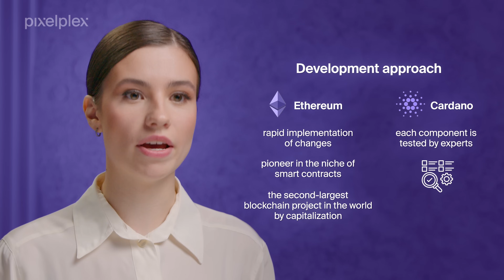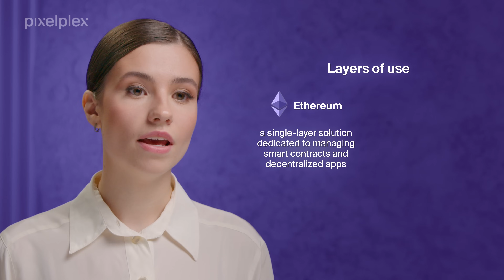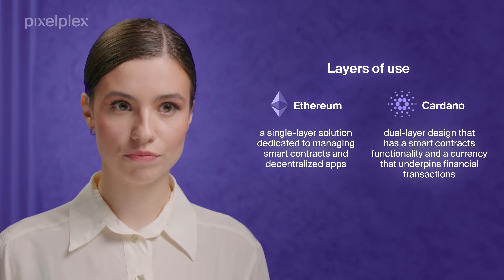Ethereum vs Cardano: Blockchain comparison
Hello and welcome back to our PixelPlex channel where we share insights about trending technologies.

This time, we’re going to compare two popular blockchains — Ethereum and Cardano — and find out more about their capabilities and distinctive features.

Let’s start.

0:00 Introduction
0:46 Does Cardano compete with Ethereum?
1:41 What are the comparison criteria?
2:08 Development approach
2:41 Performance
3:08 Smart contract functionality
3:46 Layers of use
4:16 Which one is better for dApps?
5:16 Will Cardano replace Ethereum?
5:56 Final thoughts

Polygon vs Polkadot: What’s the Difference?

Polkadot vs Cardano vs Solana: Which Third-Generation Blockchain Should You Choose?